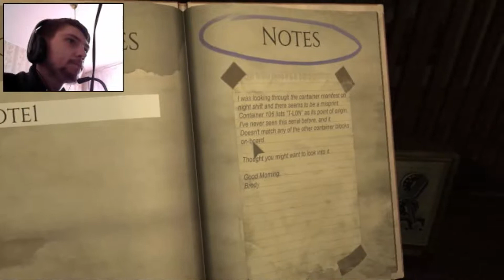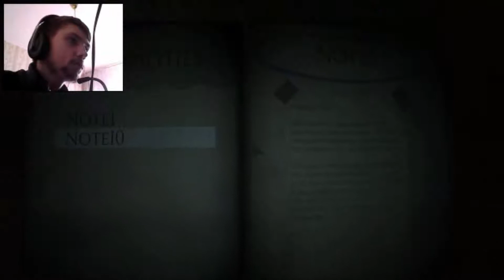Проверка на страх - выпуск 3 - Monstrum ч.1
видео прохождение по инди хоррору - Monstrum ч.1 в финале с оценкой по пятибальной шкале страха в новой рубрике - Проверка на страх.
пять - шедевр, четыре - хорошо, три - середняк, два - так себе хоррор, один - вообще не хоррор, а незнаю что.